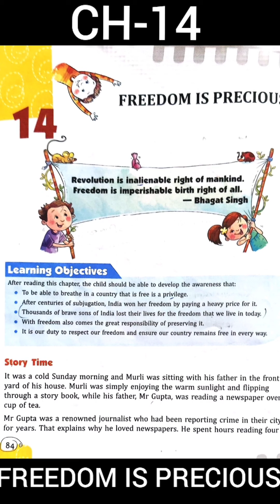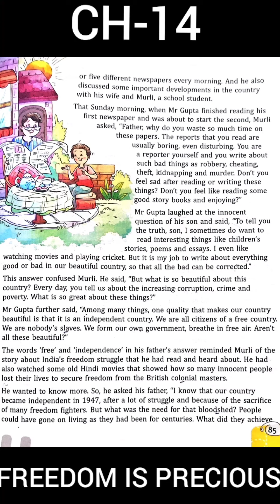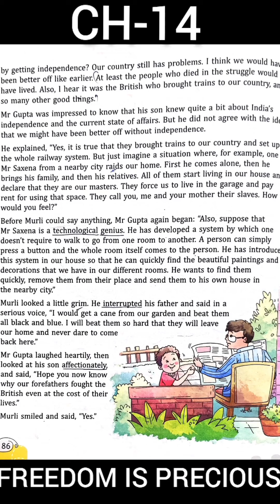STD-4 CH-14 Freedom Is Precious